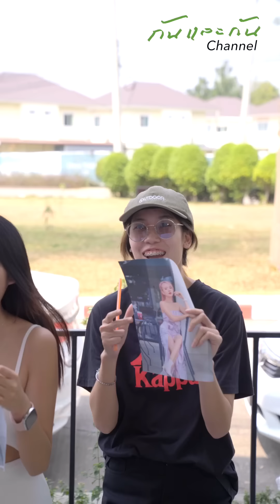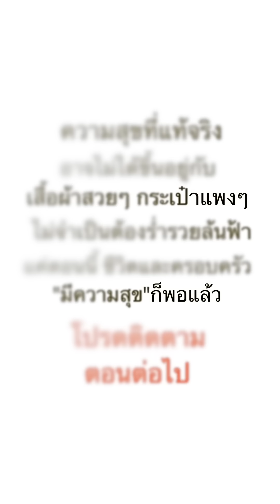สาวบ้านนอกโชคดี เจอนายทุนใหญ่ปั้นเธอให้เป็นนางแบบ